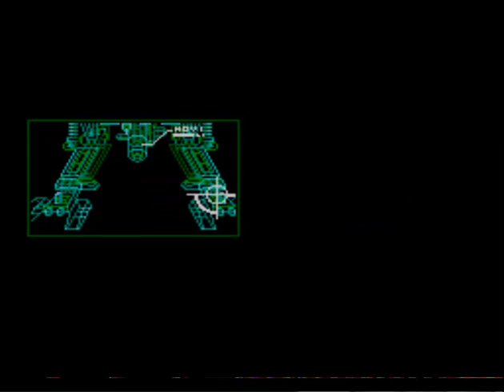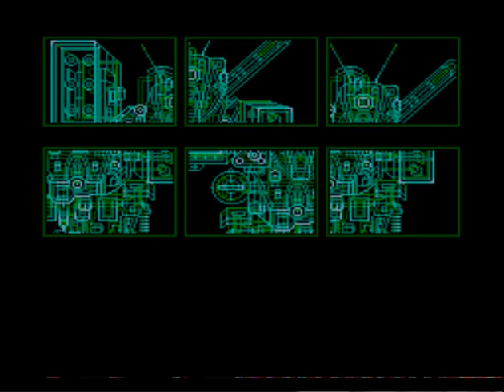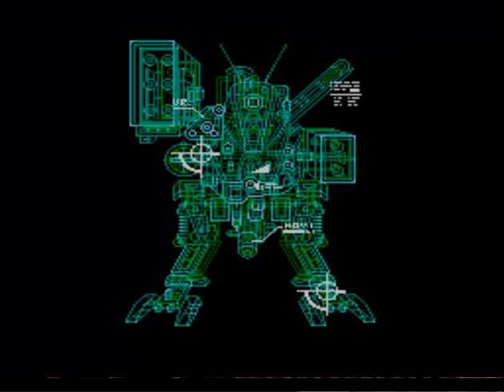Let's Play Solid Snake Episode 1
This is going to be a little painful. Also if you want to skip to where I start talking 3:20